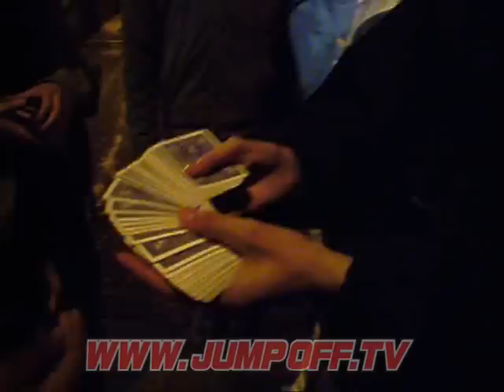Magician Dynamo reads Kymberlee Jays Mind (The Jump Off 68)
09/05/2005 The Jump Off #68- Dynamo After Event

This is from the world famous London Jump Off at Mean Fiddler/Astoria2.